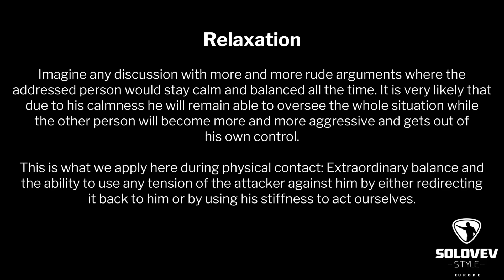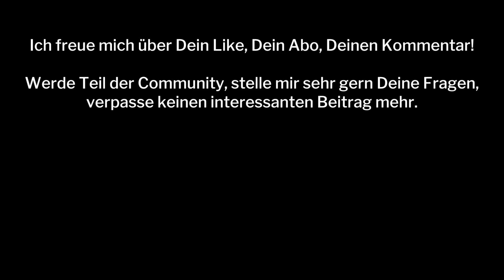Helsinki: Entspannung als Basis der Selbstverteidigung | Systema Berlin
Helsinki: Entspannung als Basis der Selbstverteidigung

Das Video wurde bei unserem Seminar in Helsinki aufgenommen. Du siehst wie ich mit Marco arbeite und ihm erkläre, warum es besser ist weich zu arbeiten. Im Laufe des Videos siehst Du vielleicht wie er sich besser und besser anpassen kann. Toll gemacht!

Dir wünsche ich viel Spaß beim Zusehen! :)

Wie hat Dir das gefallen?
►► Bitte schreib uns Deine Meinung und Deine Fragen in den Kommentaren!

Wenn Dir das Video gefallen hat, freue ich mich auf Deinen "👍" und Deinen Kommentar. Teile das Video gerne auch mit Deinen Freunden und Kollegen!